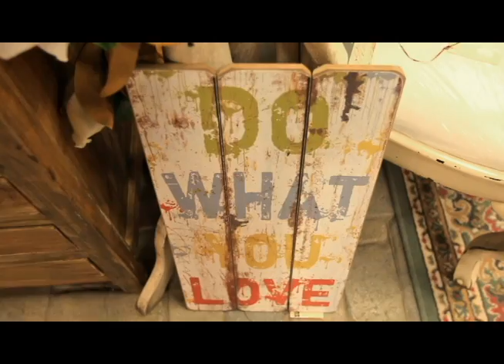The Glasshouse Nursery Virtual Tour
Take a virtual tour of The Glasshouse Nursery & Garden Centre.